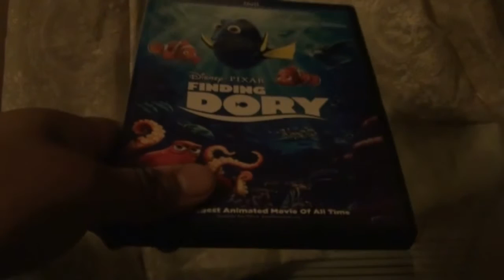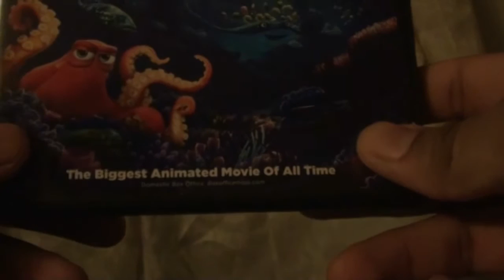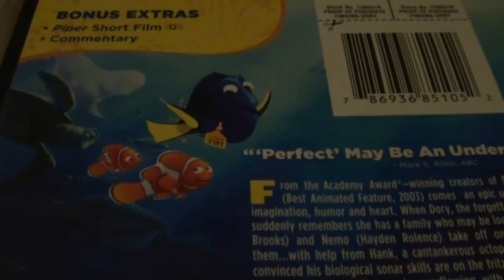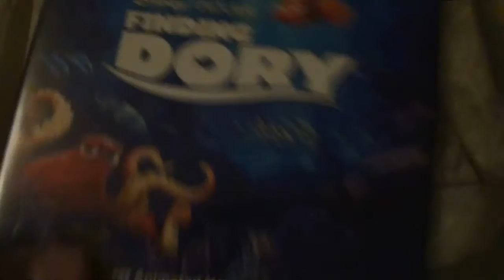Finding Dory - DVD Unboxing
One of Pixar's most anticipated sequels to date, Finding Dory, is FINALLY on DVD. And well I didn't watch it, LOL.